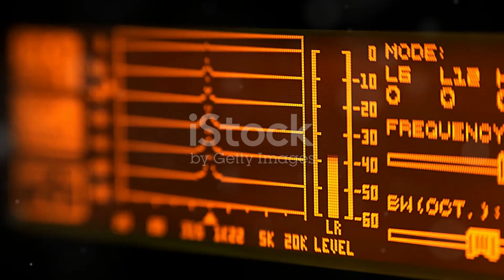The 1970 Festival Express Party Train | Rock Doc and Roll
Get ready to dive into the legendary Festival Express, an iconic event that forever changed rock history! 🌟 Discover the magic with rock legends Janis Joplin, The Grateful Dead, and The Band as they journeyed across Canada by train. Feel the electric atmosphere of nonstop music, wild parties, and incredible camaraderie. The Grateful Dead's vibrant jams, Janis Joplin's powerful voice, and The Band's eclectic sound made this festival a symbol of freedom and counterculture. Relive the spontaneity and unforgettable moments captured in the 2003 documentary. Join us on this nostalgic trip and celebrate the enduring spirit of peace, love, and rock ‘n’ roll! ✌️🎸

OUTLINE:

00:00:00 Welcome Aboard the Festival Express!
00:00:35 Bringing the Jams Onboard
00:02:50 The Queen of Rock and Roll's Reign
00:04:56 Legends on the Tracks
00:06:27 Taking Psychedelic Rock on Rails
00:07:45 Country Rock Rides the Rails
00:08:49 The Festival Express Documentary
00:09:53 Spontaneous Concerts Erupt
00:11:08 The Atmosphere of Freedom
00:12:30 A Legacy of Rock 'n' Roll